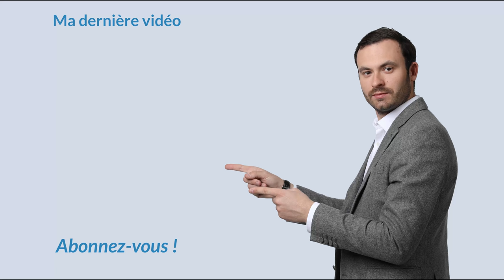Investissement Immobilier : L'effondrement du marché ?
L'effondrement IMMOBILIER, pour bientôt ?

Dans cette vidéo j'aborde notamment :
Mindset
Le temps
De ne pas croire tout ce qu'on lit

A bientôt.

Bon visionnage.

★ MES PAGES FACEBOOK :
Suivez toute mon actualité sur la page facebook :